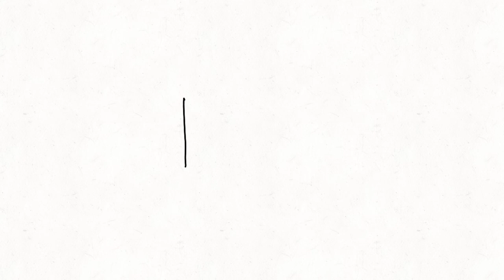How to make simple hut |colorful drawing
How to draw wonderful hut, play with colors and make amazing drawing, kids drawing, painting, cartoon drawing, play with paint, kids drawing, sketch, kid's interactive drawing

This drawing is made with the help of android smartphone, you can use android tablet, Apple's devices and any thing that you find comfortable to use with yourself

buy some of 👌best products from the 👉links that are available in the description

Apple's best multipurpose tablets:

Samsung's best android tablets:

Android Stylus Pen ELV FPStyli-2Gen-JETBLKIN Fine Point 2nd Gen (Jet Black):

Camlin Kokuyo Half Hexa Plus Sharp Colour Pencils - 88 mm, Set of 12:

Camlin Kokuyo Artist 5ml Water Color Tube - 24 Shades (Multicolor):

Brustro Artists Watercolour Paper 300 GSM A4-25% Cotton, Cold Pressed, Contains 18 + 6 Sheets Free:

Best Apple's smartphone Apple iPhone Pro (256GB) - Space Grey:

Best Android Budget Smartphone Samsung Galaxy M31 (Ocean Blue, 6GB RAM, 64GB Storage):

Best 2 in 1 Laptop Microsoft Surface Pro X 1876 13-inch Laptop (Microsoft SQ1/8GB/128GB SSD/Windows 10 Home/Microsoft SQ1 Adreno 685 GPU Graphics), Matte Black: